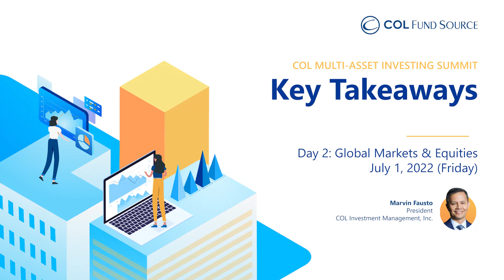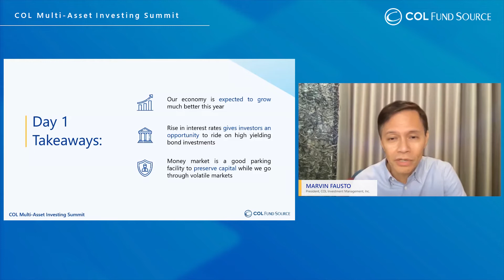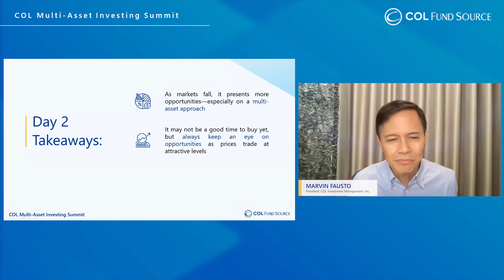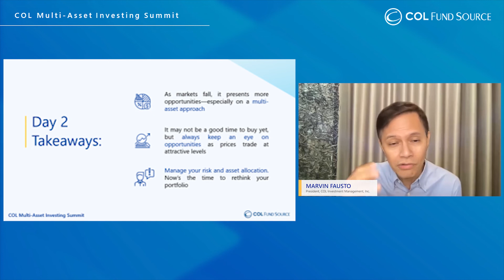Key Takeaways | COL Multi-Asset Investing Summit 2022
COL Multi-Asset Investing Summit: Investing during difficult markets

- Introduction [00:00]

- Day 1: Economic and Fixed Income Event Takeaways [00:11]

- Day 2: Global and Local Equities Event Takeaways [01:18]